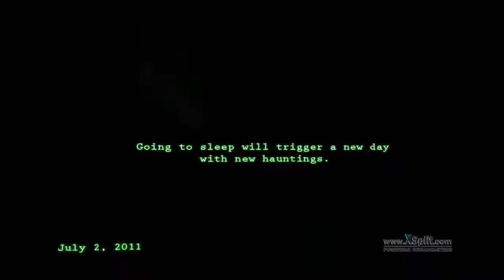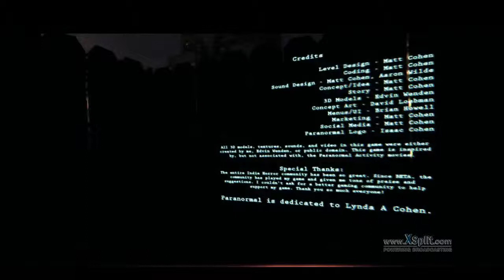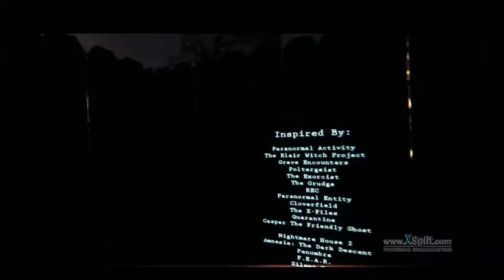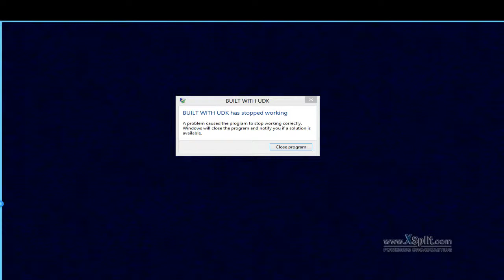Typical Indie Plays Paranormal Part 1 (Abridged Version)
Of course my audio decides to cut off right when I was going to say my usual ending.

Also once again this is #2 of my next five games I could do a let's play on.  Granted this will be a bit different then the rest considering it's early access.